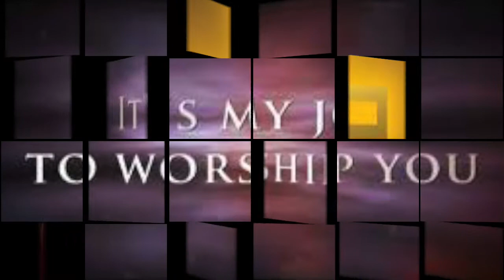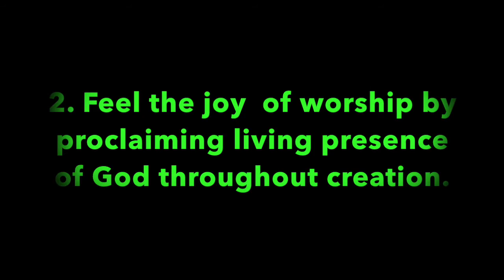Pleasant Green Sunday School Lesson 10-24-2021, Rev. Mary TIllman